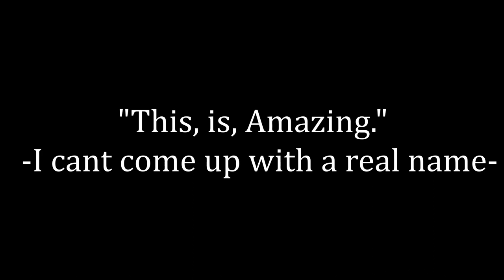THE FLYING COW TRAILER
THE OFFICIAL FLYING COW CHANNEL TRAILER